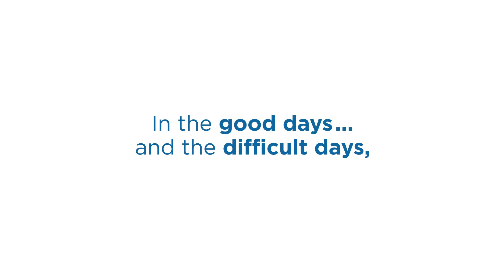Generations Of Keeping Your Pool Water Clean Sanitized & Safe | Chattanooga, TN